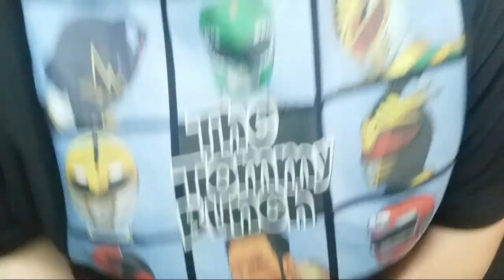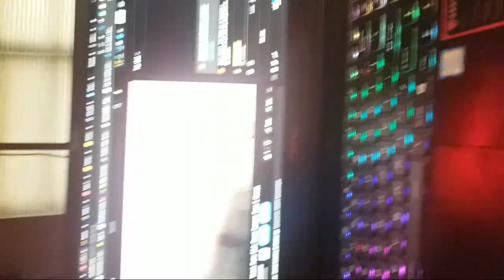🚨LIVE🚨 Watch Party Q&A: Power Rangers Once & Always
Going Live to rewatch Power Rangers Once and Always while answering questions a d taking notes fir the spoiler review.  Join me live and be apart of the conversations. Watch live together and have some fun .

Here are my 1st thoughts Spoiler Free on Once &Always. It's Morphin Time!